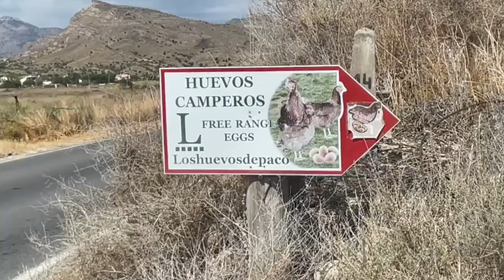Verse eieren van de boer!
Zo ga ik elke week verse eieren halen! Truttiger kan ik het niet maken.